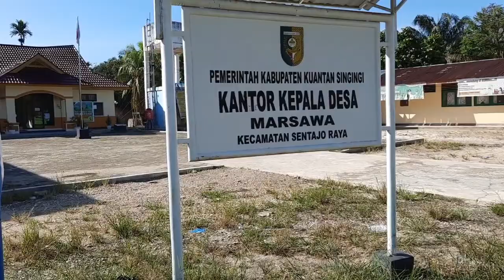Yandu Ternak Marsawa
Kegiatan Kita Hari ini